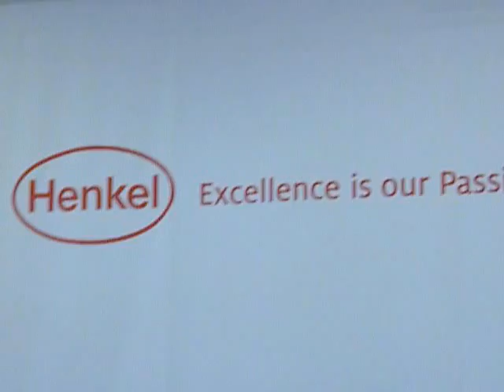Henkel Magyarország - Ujhelyiné Mojzsis Anna 1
Henkel   Ujhelyiné Mojzsis Anna 1. Komplex technológiafejlesztési program fejeződött be a Henkel Magyarország Kft. Körösladányi Gyárában.
Az ünnepségen részt vett Wolfgang Weber a regionális gyártási igazgató, Csepreghy Nándor a Nemzeti Fejlesztési Minisztérium fejlesztési programokért felelős helyettes államtitkára, Fábián Ágnes a Henkel Magyarország Kft. ügyvezető igazgatója, Ujhelyiné Mojzsis Anna a Körösladányi Gyár igazgatója és meghívást kapott a sajtó.

Csepreghy Nándor a Nemzeti Fejlesztési Minisztérium fejlesztési programokért felelős helyettes államtitkára beszédében kitért arra, hogy a Henkel beruházása igazolja a kormány gazdaság fejlesztési elképzeléseit, új munkahelyeket hoz létre. Ez is mutatja a magyar gazdasági környezet stabilitását.  A helyettes államtitkár felhívta a figyelmet arra, hogy az EU 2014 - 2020 között a Magyarország számára lehívható, mintegy 8200 milliárd forint támogatás hatvan százalékát lehet majd közvetlenül gazdaságfejlesztésre fordítani. Az uniós forrásokra a Henkel beruházásához hasonló, innovatív, munkahelyteremtéssel együtt járó fejlesztésekkel lehet majd pályázni.

Wolfgang Weber regionális gyártási igazgató köszöntötte a résztvevőket, majd utalt arra, hogy az 1876-ban alapított Henkel vállalatnak mind a lakossági mind az ipari területeken vezető pozíciói vannak. Elmondta, hogy a bécsi székhelyű közép -- kelet -- európai és közép ázsiai regionális vállalat (Henkel Central Easten Europe) 32 országban koordinálja a vállalatcsoport tevékenységét. Megtudtuk, hogy a Henkel elsőbbségi részvényeit jegyzi a DAX német tőzsdeindex is. A vállalat 2012-ben közel 47 ezer munkatársával 16,510 milliárd euró árbevételt és 2,335 milliárd euró üzemi eredményt ért el. Majd kiemelte, hogy a Henkel innovatív, folyamatosan fejleszt és mivel lát a magyarországi gazdasági környezetben perspektívát, ezért a cég a beruházási költségek nyolcvan százalékát saját tőkéből finanszírozta.

Fábián Ágnes a Henkel Magyarország Kft. ügyvezető igazgatójától megtudtuk, hogy 2012-ben adták be az első pályázatot a termék gyártástechnológiájának kialakításához szükséges fejlesztőmunkára, a most lezárult második pályázat a gyártástechnológia megvalósítását és új munkahelyek teremtését segítette. Ehhez a 3,9 milliárdos projekthez 590 millió forintos támogatást nyert el a Henkel az Új Széchenyi Terv keretében. A pályázati anyagot a MAPI Magyar Fejlesztési Iroda Zrt. közreműködésével készítették. A beruházás összege tartalmazza többek között a gyártóüzem belső kialakítását, a berendezések megvásárlását, valamint a munkaerőre fordított költségeket.

Ezzel a beruházással 16-tal nőtt a foglalkoztatottak száma is -- mondta Ujhelyiné Mojzsis Anna a gyár igazgatója.
Megtudtuk azt is, hogy a Körösladányi Gyár 1993-ban a Henkel Magyarország Kft. önálló egysége lett. Az itt gyártott ismert márkatermékek a Bref toalett tisztítók, a Somat folyékony gépi mosogatószer, a Sofix padlóápolók és Opti bútorápolók, és az új Persil Duo -- Caps mosószer. Ennek az újonnan kifejlesztett magas minőségű terméknek az innovációja abban rejlik, hogy a gél állapotú összetevők két külön kamrában vannak fóliázva és csak vízben oldódnak fel. A Henkel csoporton belül csak Magyarországon -- Körösladányban - gyártják és innen exportálják több mint húsz európai országba.